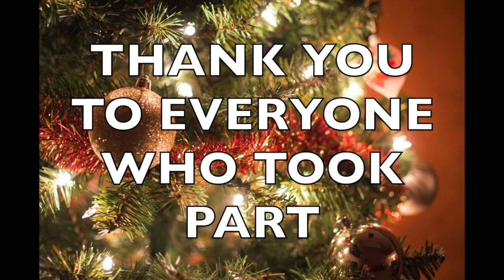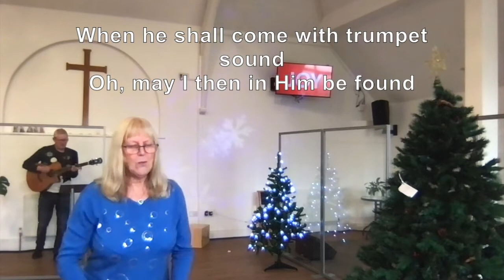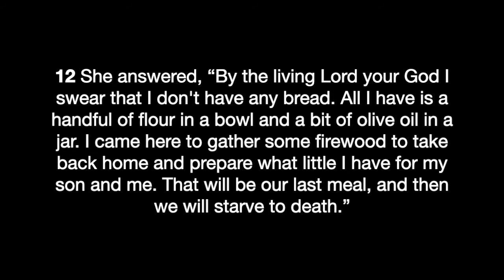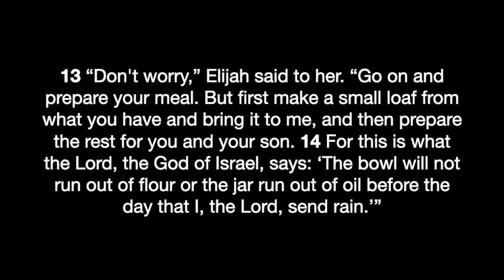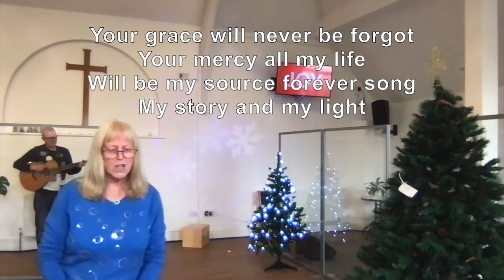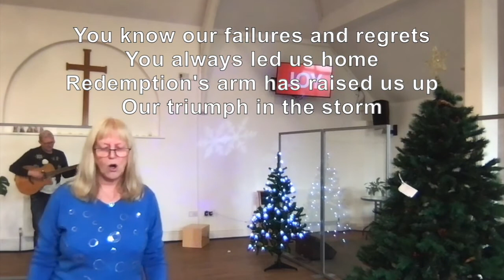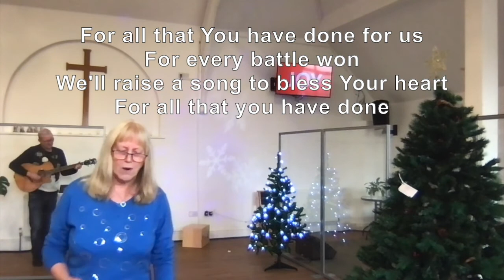The King's Family Church, Hucknall - Sunday 27th December 2020 - Keep Your Eyes Fixed on Jesus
Join us for our final Sunday Service of 2020 as we close the door on the year and begin to looking in hope and anticipation of a better New Year.